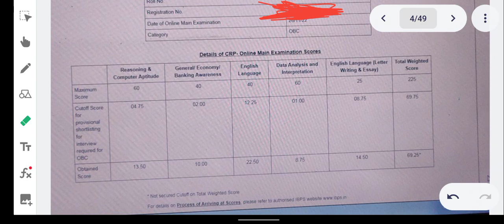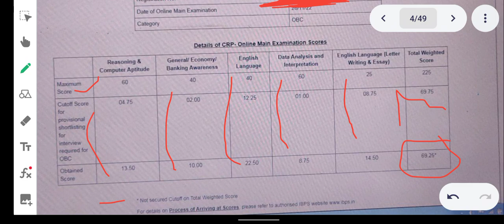IBPS PO Mains Scorecard 2022 || 0.5 से बाहर 😥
Ibpspomainsscorecard2022
Ibpspomainsscorecard
Ibpspomainscutoff2022
Ibpspomainsstatewisecutoff